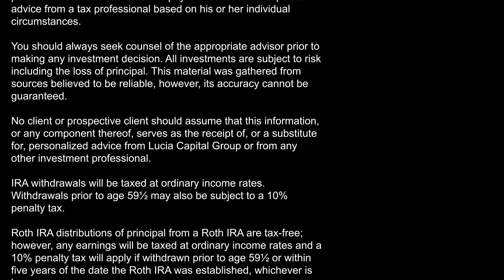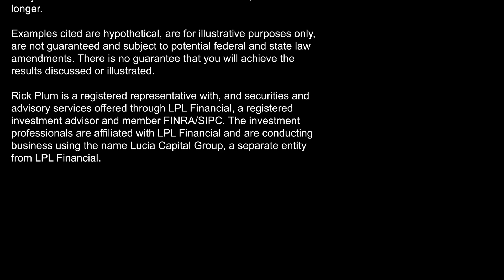Three Unique Benefits of a Roth IRA - Lucia Capital Group Weekly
Individual Retirement Accounts (IRAs) are designed to be used as savings vehicles for your retirement.  A traditional IRA may come with distinct tax advantages, such as deductions, deferrals, or tax-free withdrawals.  But in most cases with a traditional IRA, there are penalty taxes for removing your money from the account too early.

With the Roth IRA, though, there are exceptions to this “penalty tax,” which may allow you to access your money before you would normally be allowed to do so.  How might yo be able to do that, and what are the potential benefits?  Find out from our “Professor” Rick Plum, CFP® on this week’s edition of Lucia Capital Group Weekly!

Make Lucia Capital Group your first stop on the path to retirement. Watch live shows, view video clips on demand, and read our informative articles to get educated today! for more

Securities and advisory services offered through LPL Financial, a registered investment advisor and member FINRA/SIPC.